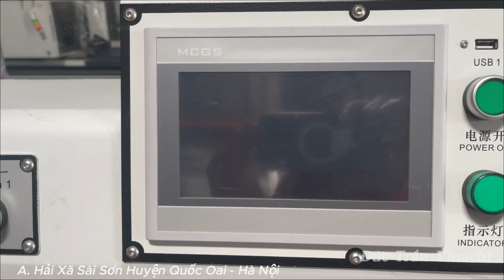Máy Khoan Chốt Cam, Lỗ Cam Tự Động 0981.118.008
Thương hiệu Yifeng
Kích thước tổng thể 3400 x 1400 x 1100mm
Máy sử dụng nguồn điện 380V 50HZ
Công suất motor khoan 3,5kw x 2
Chiều dài phôi 60-2400mm
Chiều rộng phôi 50-1000mm
Độ dày phôi 10 – 50mm
Tốc độ trục khoan tối đa 18,000v/ph
Tốc độ dịch chuyển tối đa 80m/ph
Độ chính xác +- 0.05/300mm
Khí nén làm việc 0.6-0.8Mpa